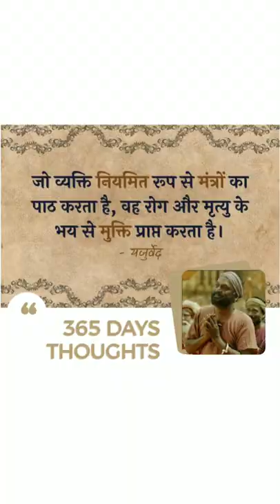yazur Veda ki Vanni